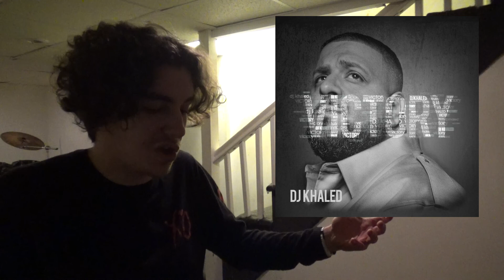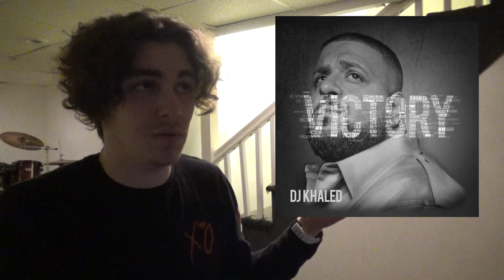DJ Khaled, “Victory” TEN YEARS LATER - WE THE…BEST?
For my third episode of “TEN YEARS LATER,” I’m gonna be taking a look at DJ Khaled’s 2010 album “Victory.” DJ Khaled is…this guy in the music industry that you probably know (if nothing else through memes), and this was his fourth studio album. Apparently, he’s a “producer,” though many music fans like to use that term lightly. Either way, while a lot of his new albums have taken something of a more poppy approach, this record right here stuck firmly into the hip-hop roots, and it also featured one of Khaled’s most iconic singles in “All I Do Is Win,” a track that, despite being surpassed by other tracks from Khaled in terms of chart placings, seems to have had a lot more longevity than most of his other singles. But looking back at this old record, with the context of a lot of DJ Khaled’s criticism, did I find the root of the problem? Well…maybe? Regardless, I didn’t like the album…at all, really.

Favorite tracks: Victory

Least favorite tracks: Intro, Put Your Hands Up, Ball, Rockin All My Chains On, Killing Me, Bringing Real Rap Back, Bring The Money Out, On My Way

Rating: Awful

If you guys want to check out my first 150 written reviews that I made before coming to YouTube, check them out at my blog here:

Also, completely unrelated, but I also like to write poetry, and I’d really appreciate if you could check it out.

What should I review next?